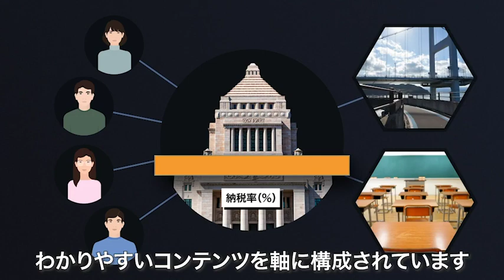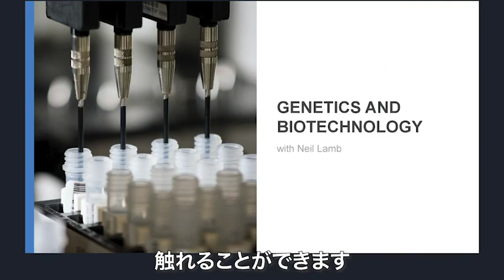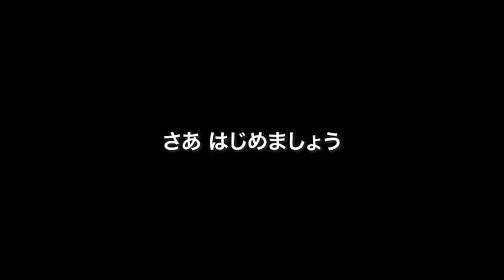ホタルの光：発光生物とは？ 1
概要
ホタルの光を人工的に生み出すことができるとしたら？

ホタルやクラゲなど、自然界には発光する生物が存在し、その美しさは人々を魅了してきました。このレッスンでは、こうした生物の発酵の仕組みを学んでいきます。また、生物発光の仕組みは「遺伝子組み換え」技術によって、インスリンの分泌解析や抗体医薬品の開発に活かされています。生徒たちは生物発光の仕組みを応用した研究事例や社会実装の事例を調査し、生物発光の応用可能性を探究していきます。

協力：国立研究開発法人産業技術総合研究所（AIST）

学習目標
知識・技能：
生物発光の仕組みとそれを研究開発に応用した研究事例について説明できる

思考・判断・表現：
生物発光技術を応用できるかを提案し、その新しさと有用性を主張できる

主体的に学習に取り組む態度：
第１回授業で実施した｢未来の教室｣ コモン・ルーブリックでの自己評価と授業最終回での自己評価を比較し、プロジェクト前後での自身の変化を指摘できる。

評価方法
各コマでの自己評価
各コマの最後で生徒が自分自身の学習活動を振り返ることができるよう、自己評価活動を設ける。

最終課題
コマ⑤の宿題として、生徒の学びを確認し、着実なものとするためにレポート課題を課す。学習目標の３観点、それぞれについて生徒個人の学習成果を確認する。